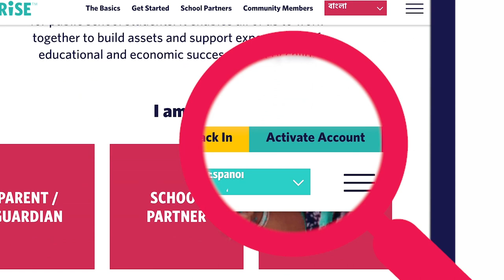Byenveni nan Pwogram Ekonomize pou Inivèsite NYC Kids RISE la!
Nan ane akademik 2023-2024, elèv ki nan klas jadendanfan, nan klas premyè ane ak nan klas dezyèm ane nan lekòl piblik NYC (ki enkli lekòl piblik endepandan [charter school] k ap patisipe yo) ka antre nan Pwogram nan, kèlkeswa revni oswa estati imigrasyon fanmi yo.

Timoun ki elijib yo enskri otomatikman epi yo resewva yon Kont Bousdetid NYC (NYC Scholarship Account) gratis, ki gen yon premye depo $100 sou li sof si paran yo oswa responsab legal yo chwazi pa patisipe.